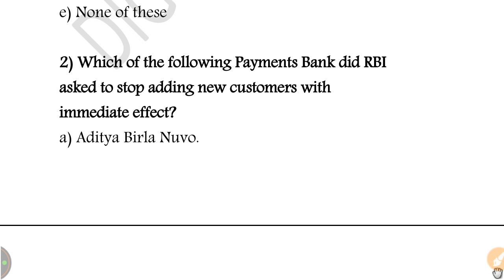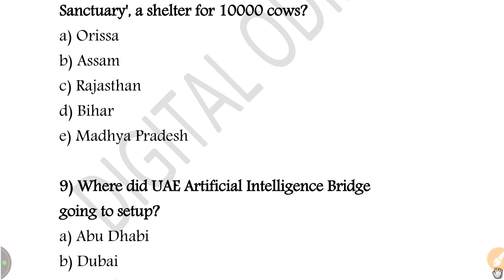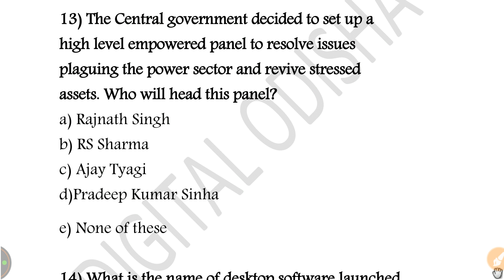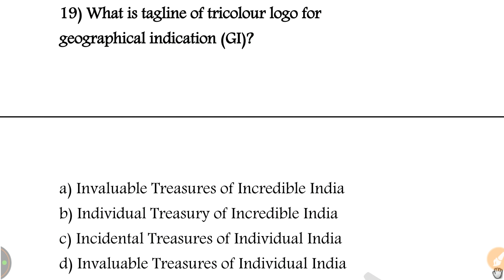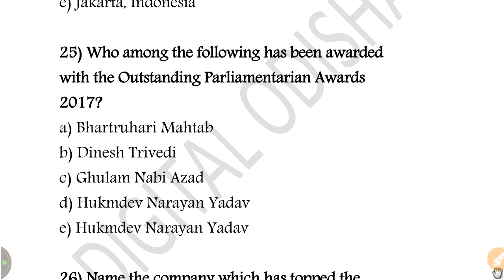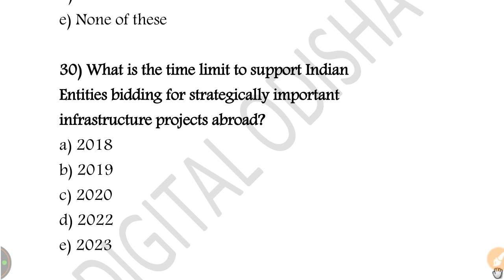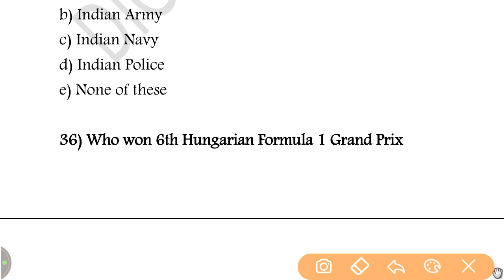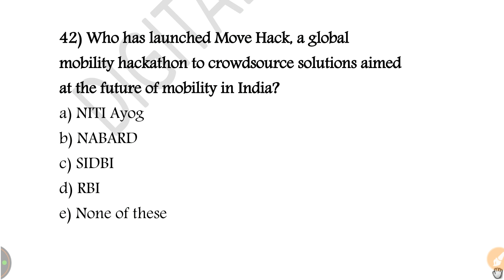live current affairs part 2 for osssc || current affiars 2018-2019 by digital odisha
Hey,
Friends I discuss some gk question about india and world  . these question very helpful to your exam so see the video yet finish so see the video yet finish thank you.